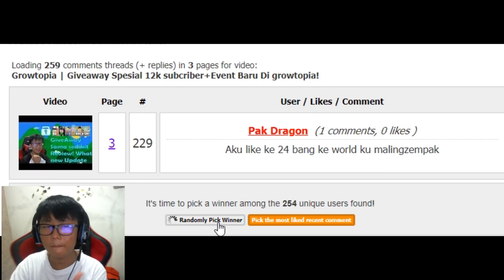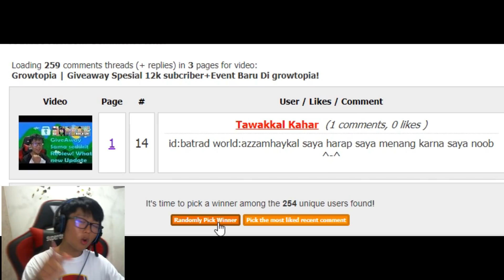Spesial Vidio Giveaway 15K SUBS! Pengumuman Hadiah 12k subs-Growtopia Indonesia